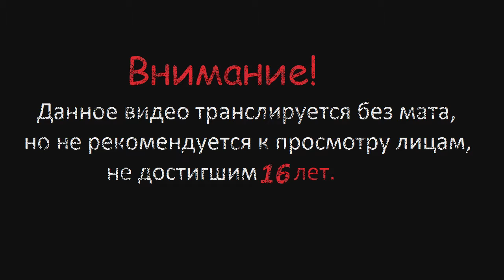Прохождение Dark Souls Remastered 76 (Убийство Четырх Королей и Каас)